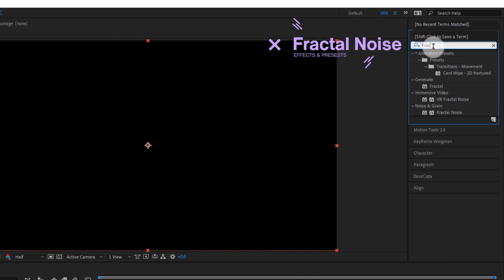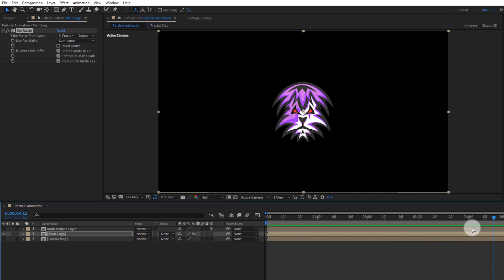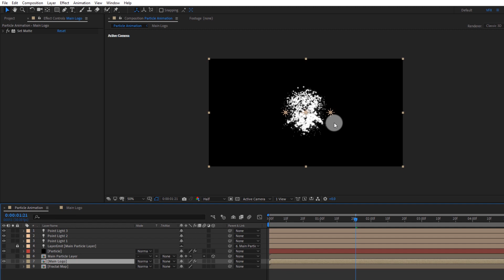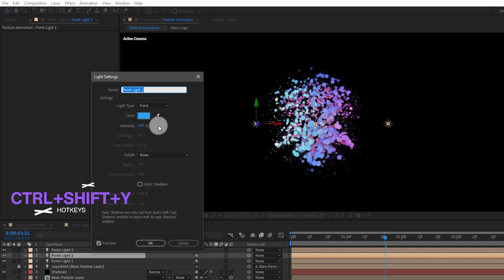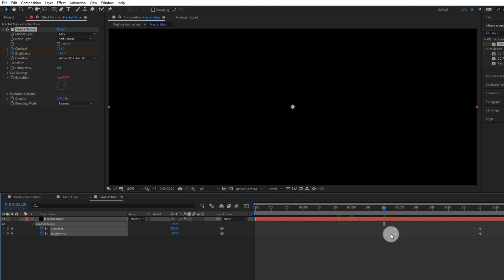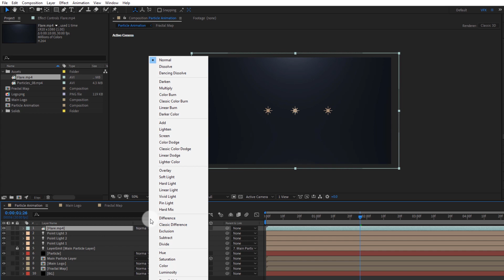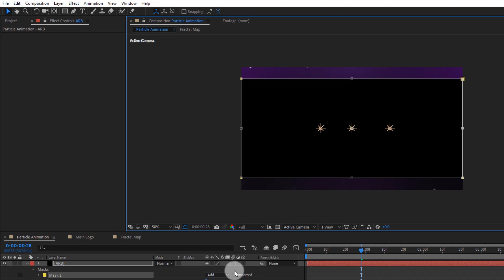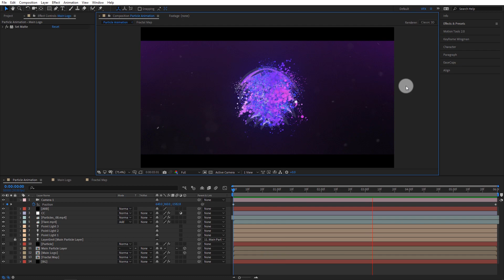Volumetric Particles Logo Animation in After Effects | Trapcode Particular Tutorial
Hi guys :)

in this tutorial, we are creating particle logo animation using trapcode particular plugin, if you don't have it don't worry you can use their free trial version, you will learn how to create a colourful particle with after effects lights. let's get started!